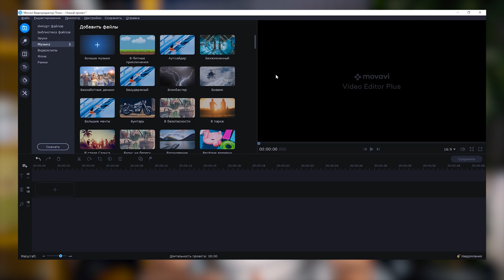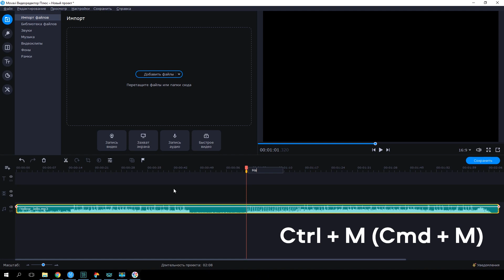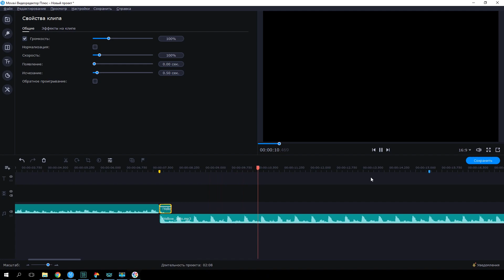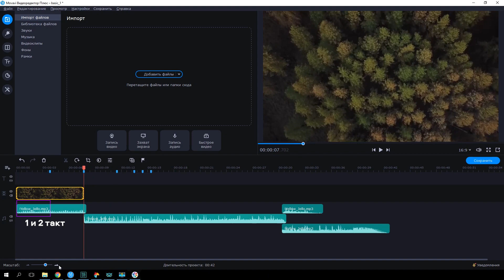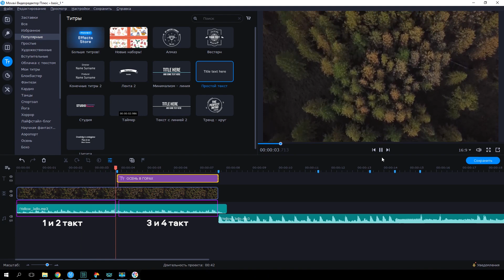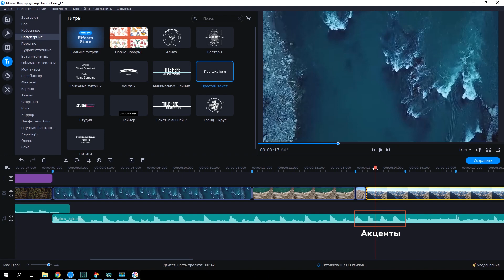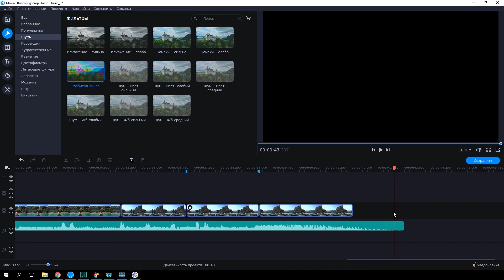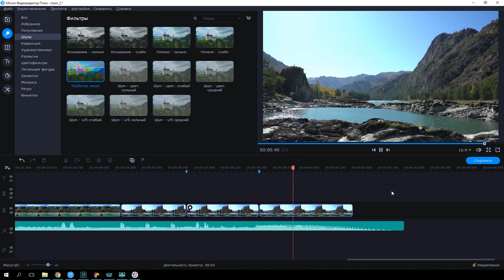Как сделать видео с музыкой? 🎵 | Основы монтажа по звуку 🎼 0+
Скринкаст для сегодняшнего выпуска был записан при помощи Movavi Screen Recorder

Понравился наш выпуск о том, как подстроить видеоряд под фоновую музыку?

2:07 ➤ Где найти музыку для видео

2:31 ➤ Как выбор фоновой музыки для видео влияет на восприятие клипа
Какую музыку наложить на видео? Вы даже не представляете, как много зависит от выбора музыки! Для сегодняшнего выпуска мы сделали два варианта тревел видео: один с энергичной танцевальной музыкой, а другой - с тихой и меланхоличной. Ролики будто получились совершенно разными, хотя видеоряд один и тот же.

3:31 ➤ Как разместить и отредактировать музыкальный трек
Разумеется, вы можете сначала смонтировать видеоролик из отснятого материала и потом просто добавить фоновую музыку в видео. Однако вы поднимите свое видео на совершенно новый уровень, отредактировав его в соответствии с музыкой. Поэтому сегодня мы будем рассказывать не о том, как смонтировать видео и наложить музыку, а как наложить видео поверх аудиотрека и смонтировать всё специальным образом.

5:46 ➤ Что такое доли и такты
В музыке есть сильные и слабые доли, которые создают ритмическую пульсацию. Их можно сравнить с ударными и безударными слогами в словах. Закиньте свою музыку на монтажный стол Movavi Video Editor Plus 2020 и определите сильные доли, чтобы отметить их маркером. Попробуйте отстукивать ритм ногой или качать головой под музыку, вы обязательно почувствуете пульс музыки и сильную долю.

6:49 ➤ Как нарезать видео по сильным долям
Именно ориентируясь на сильную долю лучше всего разрезать и менять сцены в видео. Разумеется, никакого строгого правила нет, и вовсе не обязательно, что каждую сильную долю у вас будет новая сцена вашего видео про путешествие. На нашем примере мы покажем вам, что мы имеем в виду :)

7:49 ➤ Как использовать музыкальные акценты
После сцены с машиной у нас идет четыре бита в ускоренном темпе, их хорошо видно на вэйвформе. Это акценты, создающие напряжение перед дропом. В этот короткий отрезок мы добавим сразу четыре наши сцены с горами – это добавит динамичности в видео и ритмически свяжет его с аудиорядом.